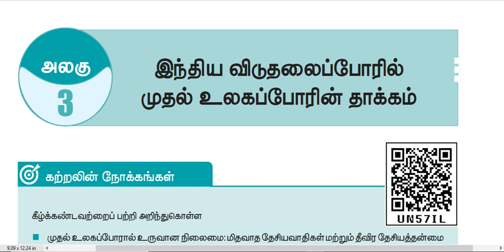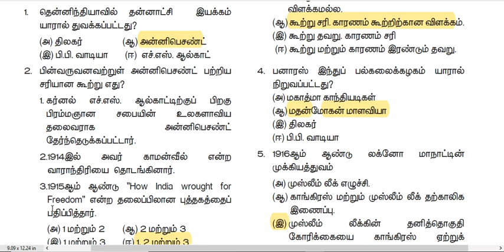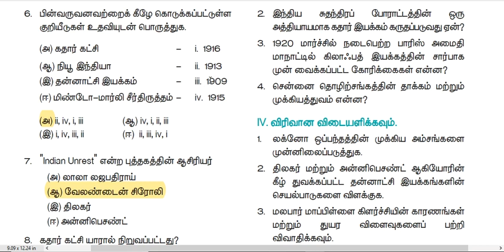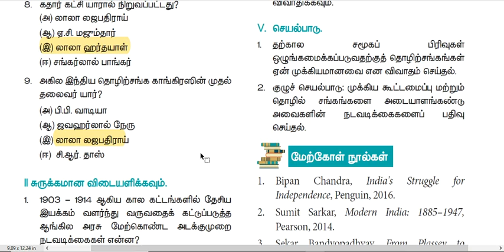INM Related BOOK BACK Q & A | New 12th History V1 U 3